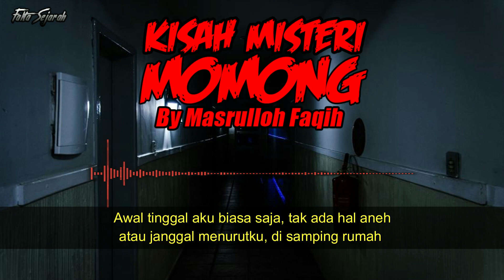KISAH MISTERI - MOMONG - MENIKAHI DUDA NYA MBAK LASMI AYAH ANGKAT ISMI - STORY BY MASRULLAH FAQIH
KISAH MISTERI - MOMONG - MENIKAHI DUDA NYA MBAK LASMI  - STORY BY MASRULLAH FAQIH

CREDIT TO : MASRULLAH FAQIH